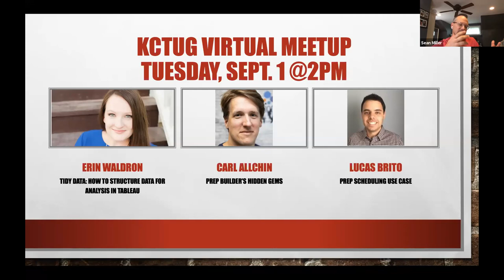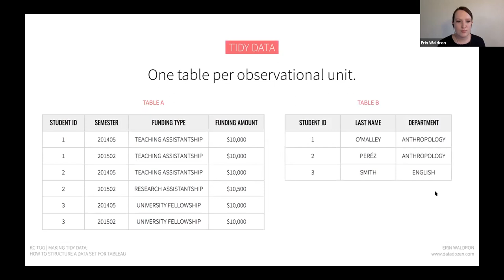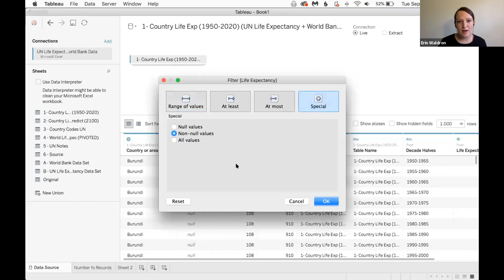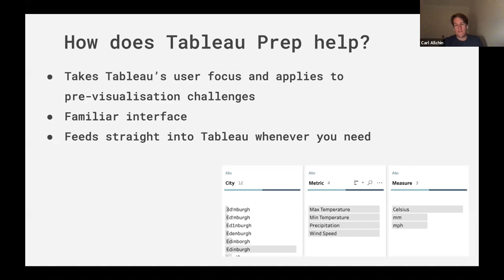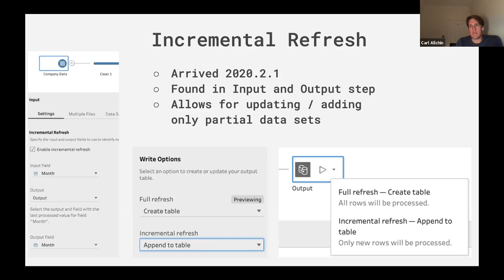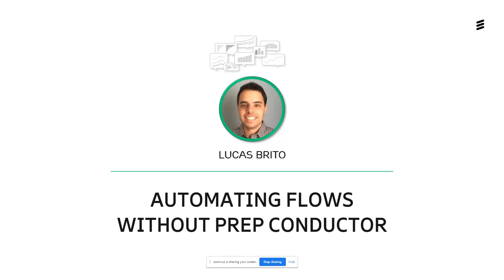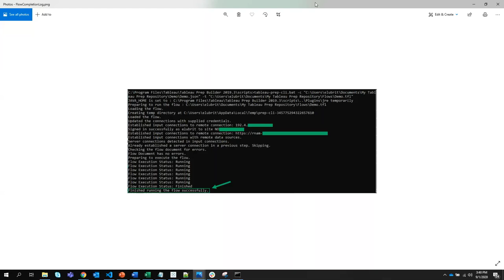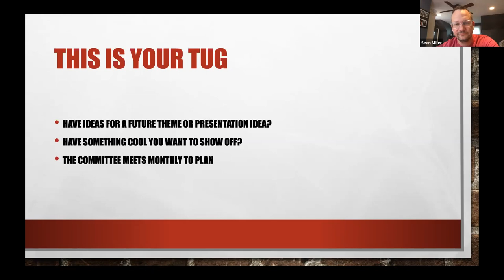Kansas City Tableau User Group - 1 September 2020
Agenda:
I. Tidy Data: How to Structure Data for Analysis in Tableau - Erin Waldron
II. Prep Builder's hidden gems - Carl Allchin - Tableau Zen Master
III. Tableau Prep Scheduling use case - Lucas Brito